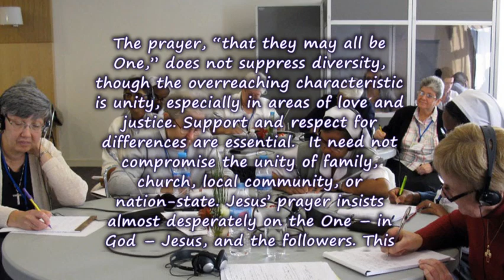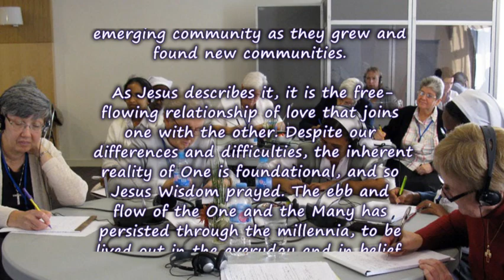Fire In Our Hearts Reflection by Bonnie Odiorne, AW